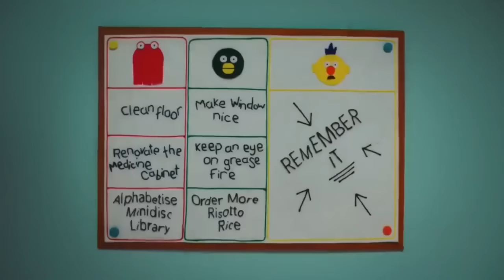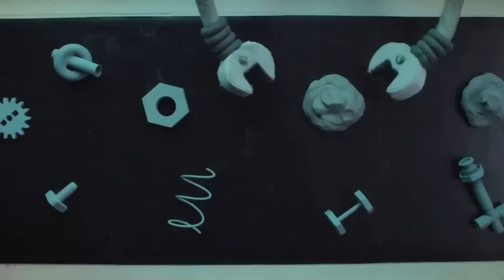DHMIS TV Show Out of Context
Some of my favorite clips from the Don't Hug Me I'm Scared TV show!